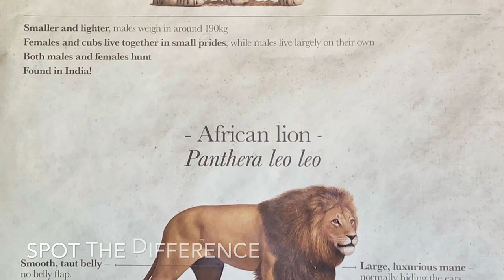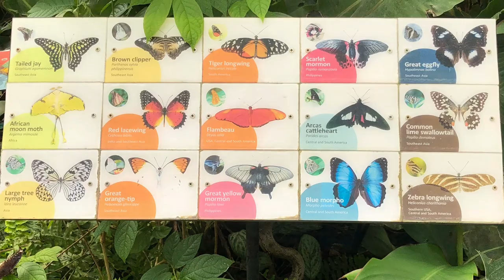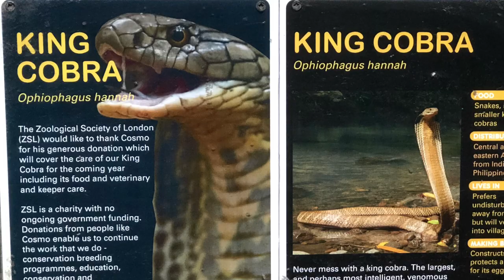London Zoo - 2018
Londen, London, LondonZoo